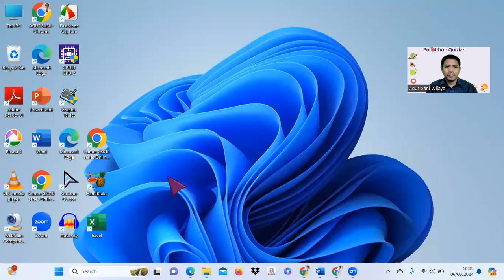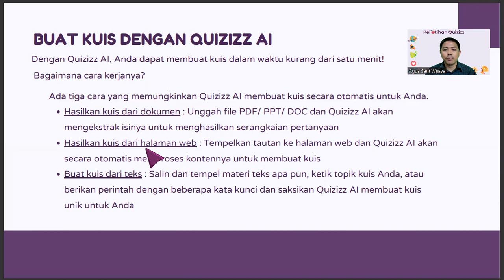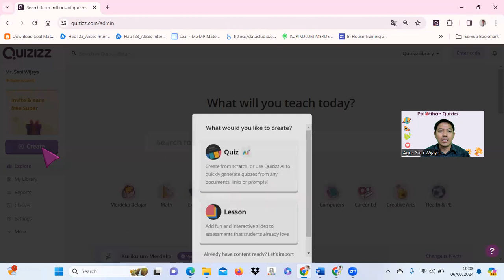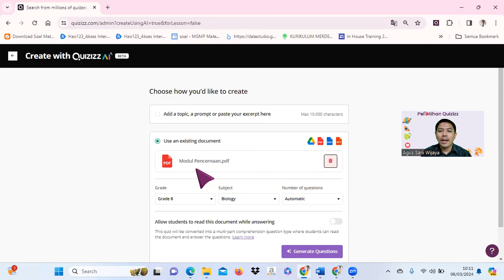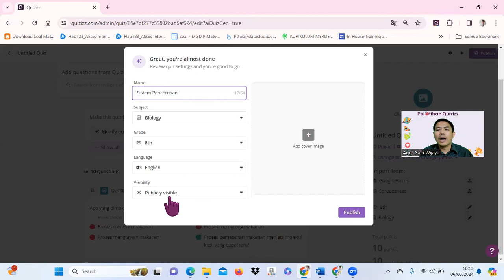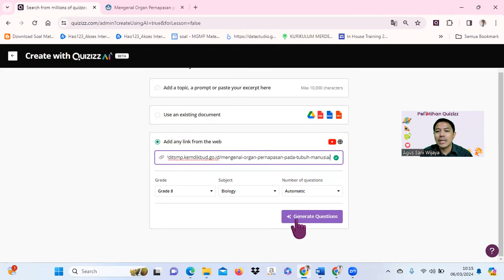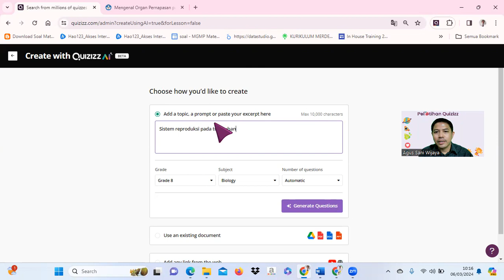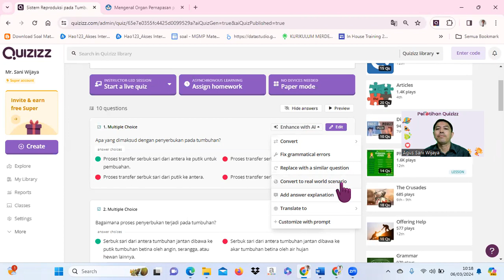Pemanfaatan AI (Artificial Intelligence) Pada Quizizz